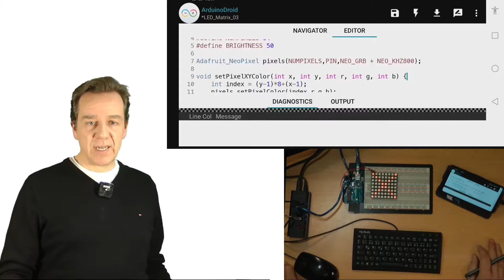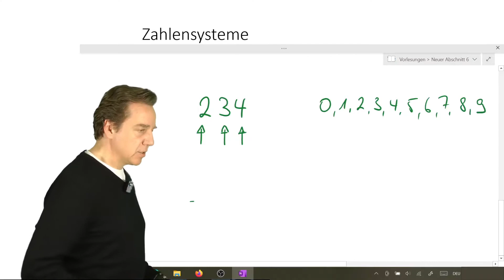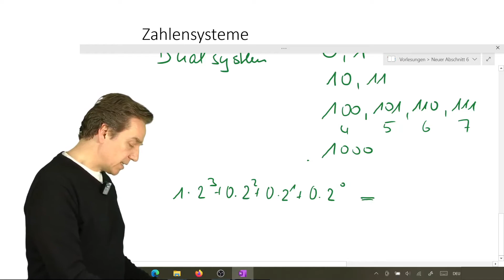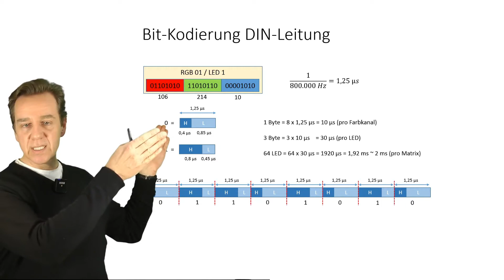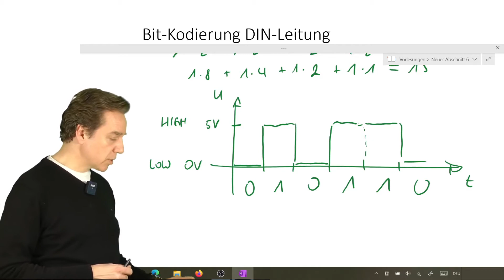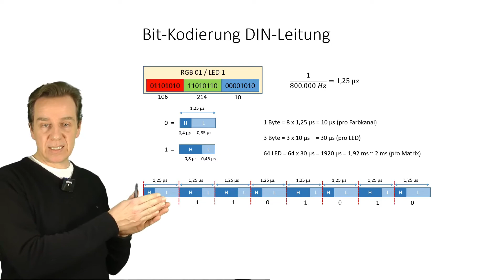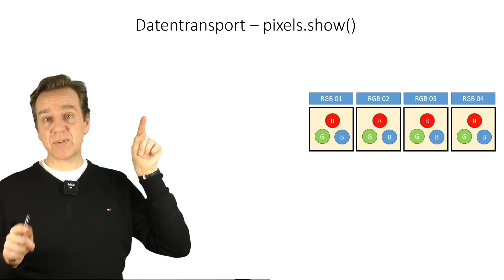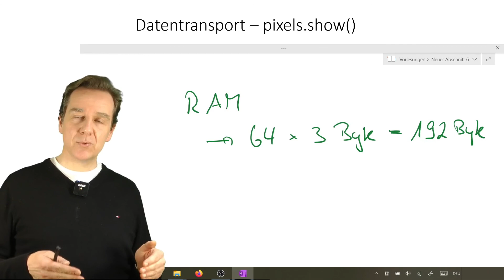Arduino-Programmierung mit dem Smartphone #05: LED-Matrix - Ansteuerung und Binärzahlen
In diesem Video geht es (fast) gar nicht ums Smartphone. Es werden hauptsächlich Details zur Ansteuerung der LED-Matrix durch den Arduino besprochen. Zum besseren Verständnis wird auch nochmal das Binärzahlensystem wiederholt.